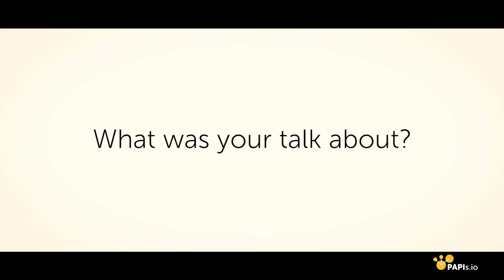ITV with Yves-Alexandre de Montjoye - Researcher at Imperical College London & MIT Media Lab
Yves-Alexandre de Montjoye is a lecturer (eq. Assistant Professor) at Imperial College London, a research scientist at the MIT Media Lab, and a postdoctoral researcher at Harvard IQSS. He recently received his Ph.D. in computational privacy from MIT. His research aims at understanding how the unicity of human behavior impacts the privacy of individuals--through re-identification or inference--in large-scale metadata datasets such as mobile phone, credit cards, or browsing data. Yves-Alexandre was recently named an Innovator under 35 for Belgium (TR35). His research has been published in Science and Nature SRep. and covered by the BBC, CNN, New York Times, Wall Street Journal, Harvard Business Review, Le Monde, Die Spiegel, Die Zeit, El Pais as well as in his TEDx talks.

Yves-Alexandre was one of the speakers at PAPIs '16 where this interview was filmed. Get access to the slides and videos of the conference's presentations